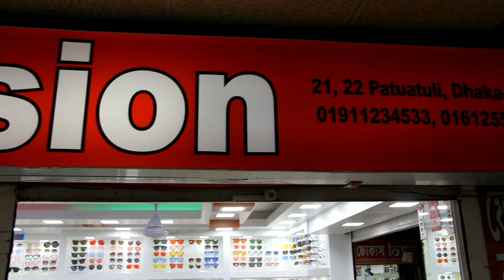পাইকারি ও খুচড়া দামে চশমা কিনুন পাটুয়াটুলি থেকে।।wholesale sunglass price in bangladesh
shop aaddress 👇
ফোকাস ভিশন
২১/২২,নুরুল হক টাওয়ার, দোকান নংঃ১-২ (নিচ তলা) পাটুয়াটুলি, ঢাকা-১১০০
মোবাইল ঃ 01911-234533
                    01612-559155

আপনাদের ব্যবসা প্রতিষ্ঠান, দোকান, বিনোদন কেন্দ্র, ইলেকট্রনিক শোরুম, ফার্নিচার শোরুম, বুটিক, এছাড়া যে কোন প্রোডাক্টের বা পন্যের প্রচার বা ভিডিও করার জন্য যোগাযোগ করুন এই নাম্বারে    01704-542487

wholesale-in-Bangladesh
business-idea